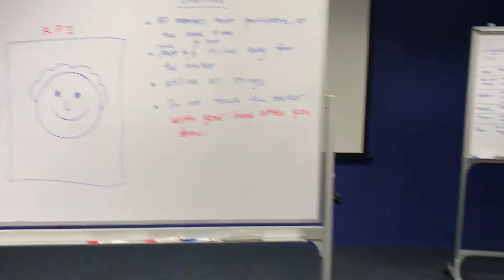Drawing with strings and a marker pen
Team activity great for discovering:
Team work
Manpower deployment will affect results
Communication effectively
Team synergy
Identifying a leader
Follow the rules
Meeting KPIs
Team members encouraging and supporting each other
Team effectiveness
Timely
Team focus